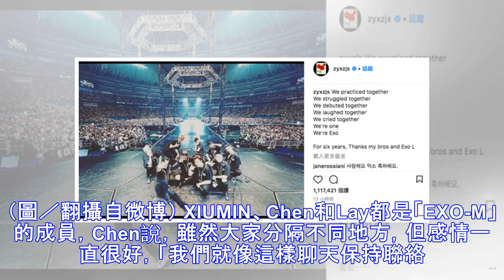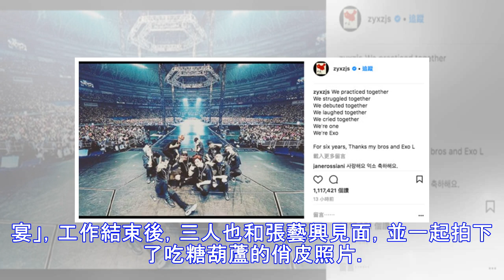EXO想張藝興了！ 伯賢：能一起活動的話，就太好了！ | 星光雲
記者蕭采薇／台北報導 大陸男星張藝興（Lay）2012年以韓團EXO一員出道，近年來他積極在家鄉發展演藝事業，跨界綜藝、戲劇、音樂等領域，他人氣超高行程滿檔，卻也更沒機會回到南韓和團員們一起工作。不過EXO感情不變，近來小分隊EXO-CBX回歸，團員們接受訪問時也提到大家感情不變，都很想念Lay。 ...